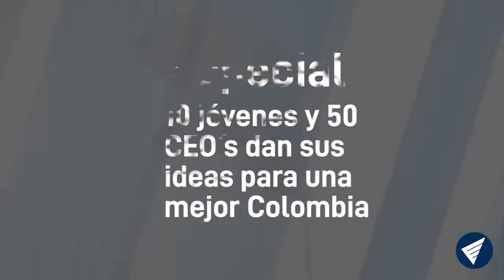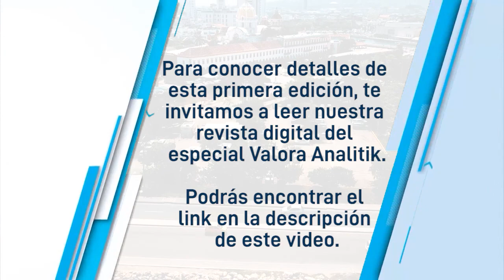María Lorena Gutiérrez - Presidente Corficolombiana y su expectativa sobre jóvenes en Colombia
En la primera entrega del Especial entre jóvenes y 50 CEO y directivos de las principales empresas en Colombia, María Lorena Gutiérrez - Presidente Corficolombiana, habló con Maria Camila Forero sobre su visión de los jóvenes en el país y algunas acciones de la compañía.